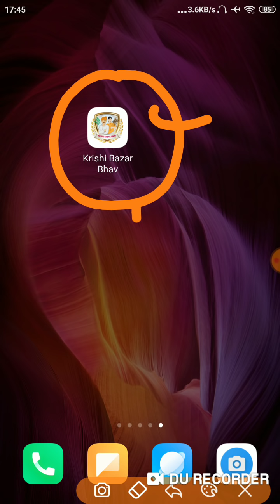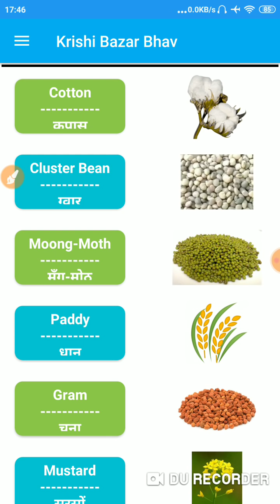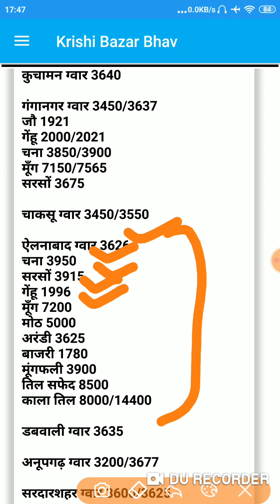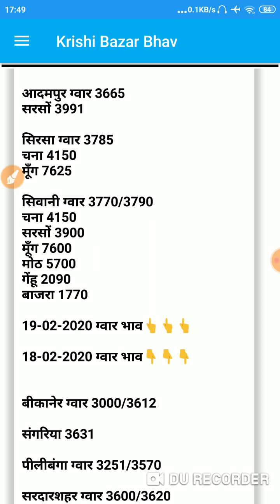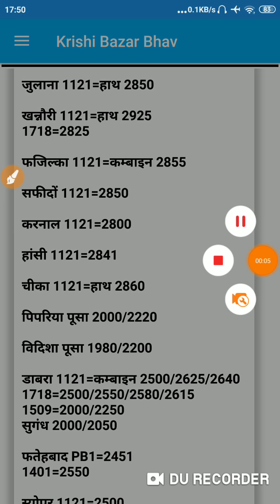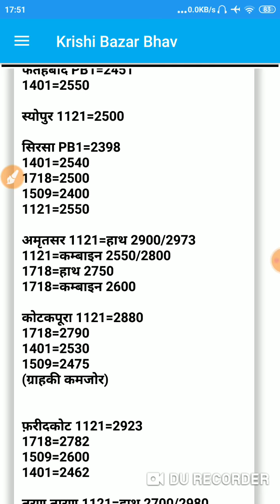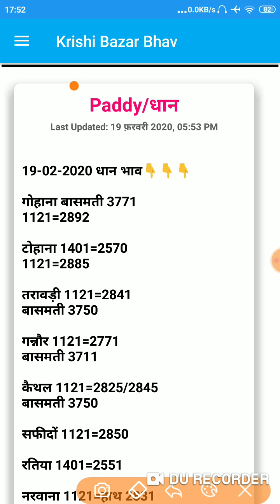19 फरवरी 2020 मंडी भाव । 1121 Paddy Rates | American Cotton Rates